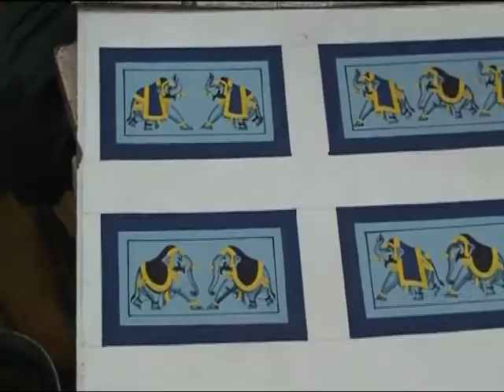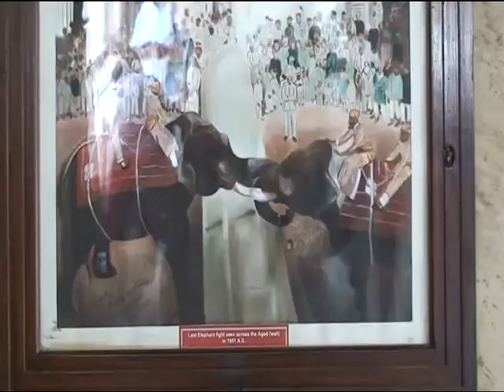INDIAN RAILWAYS - PALACE ON WHEELS TRAIN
Featuring scenes from Delhi to the Udaipur region in 2008.